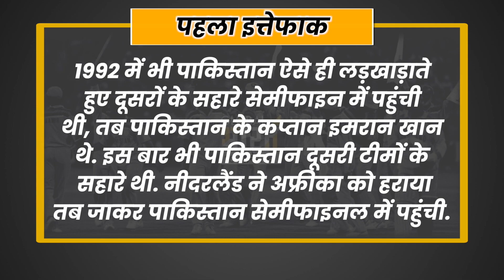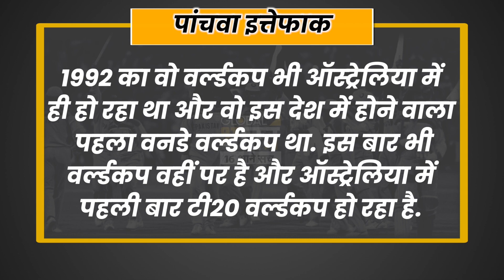भारत-पाक फाइनल का मंच तैयार, सूर्या का होगा कमाल, एडिलेड में आज और 13 को मेलबर्न में भी हिन्दुस्तान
पाकिस्तान ने न्यूजीलैंड को हराकर टी20 वर्ल्डकप के फाइनल में जगह बनाई है. जो किसी चमत्कार से कम नहीं है. क्योंकि एक वक्त में सब कह रहे थे कि पाकिस्तान को अपना बोरिया-बिस्तर बांध लेना चाहिए. उनके खुद के खिलाड़ी भी यही बोल रहे थे. उनकी मीडिया अपने ही खिलाड़ियों को कोस रहा था लेकिन पाकिस्तान की टीम ने किस्मत के सहारे ही सही फाइनल में जगह बनाई, अब पाकिस्तानी खिलाड़ियों को 1992 का वर्ल्डकप याद आ रहा है जो इत्तेफाक भारत के लिए नुकसानदायक साबित हो सकता है. कैसे वो भी आपको बताएंगे लेकिन पहले जानिए कि पाकिस्तान के लोग और खिलाड़ी क्यों बार-बार 1992 वर्ल्डकप की बात कर रहे हैं.